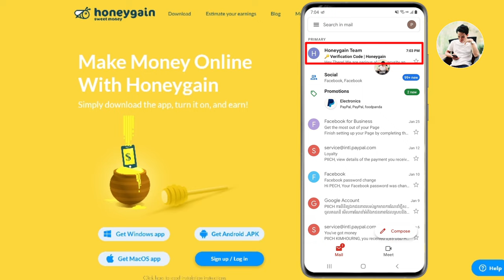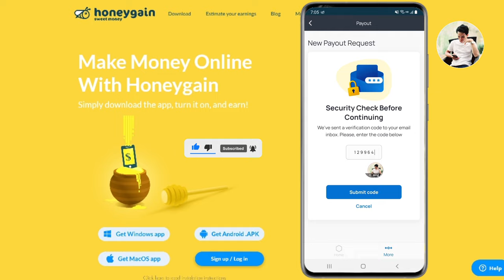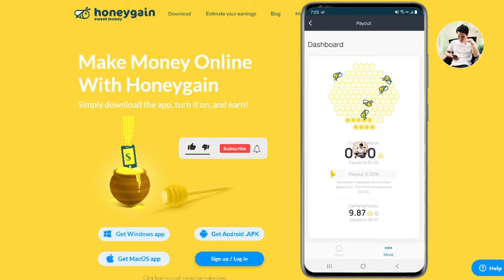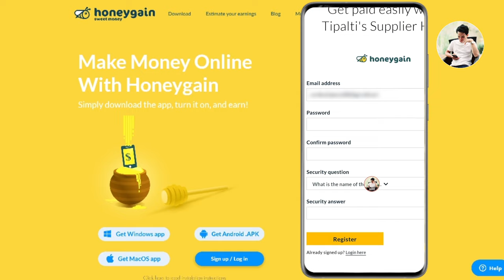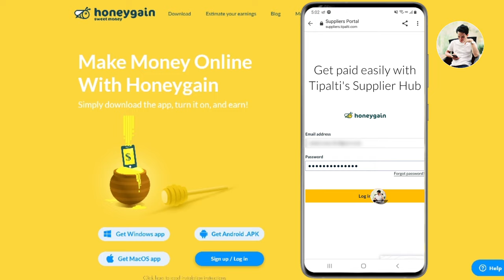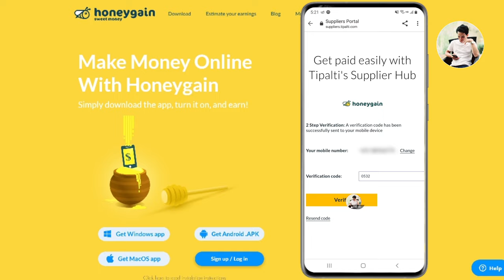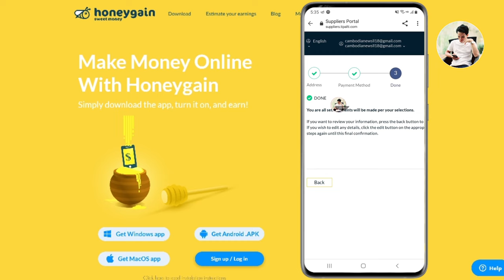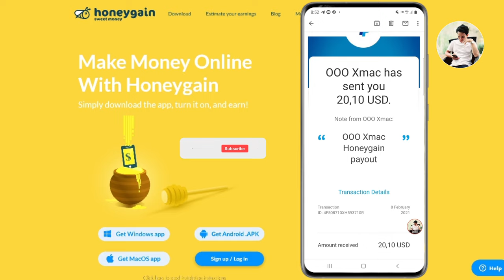How to Withdraw Money from Honeygain to PayPal/ដកលុយបានពិតៗជាមួយ Honeygain/ របៀបដកលុយជាមួយ Honeygain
☞ លេខកូដណែនាំ CAMBO12B29

. Another Videos...

-សូមជួយចុច Subscribes
-សូមជួយចុចសញ្ញាររូបកណ្ដឹង(All)
-សូមអរគុណ !

🙏សូមអធ្យាស្រ័យរាល់ការនិយាយទៅមានការរអៈរអួលខុសឆ្គងនៅប្រការណាមួយ សូមជួយគាំការចែករំលែកនៅចំណេះដឹងតិចតួចនេះផង💕

🙏សូមអធ្យាស្រ័យរាល់ការនិយាយទៅមានការរអៈរអួលខុសឆ្គងនៅប្រការណាមួយ សូមជួយគាំការចែករំលែកនៅចំណេះដឹងតិចតួចនេះផង💕